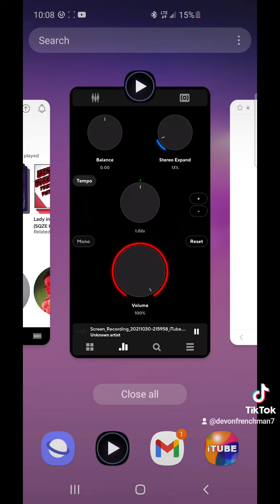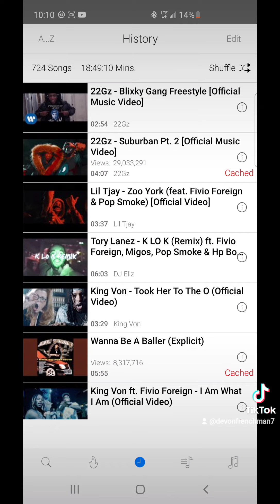Rinse Gang - 22 G's(3)